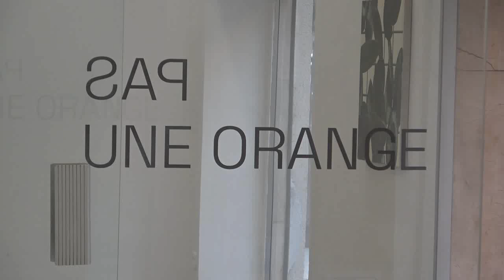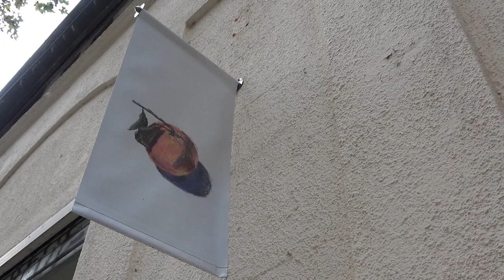Pas une orange. David Ostrowski i Oliver Osborne. 2021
La galeria d'art Pas une Orange de Barcelona, presenta l'obra de David Ostrowski i Oliver Osborne titulada "KSuL22svwBxgJ2Z".
Del 22 de juny al 18 de setembre de 2021.